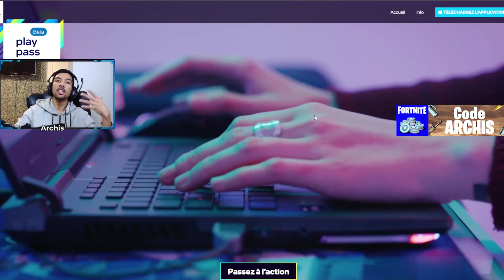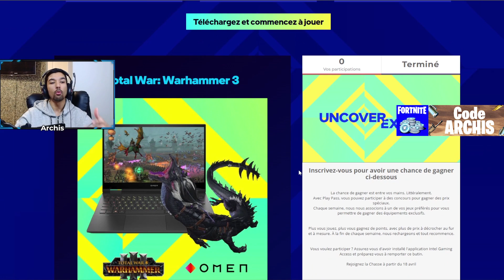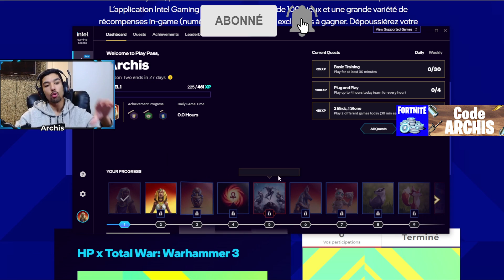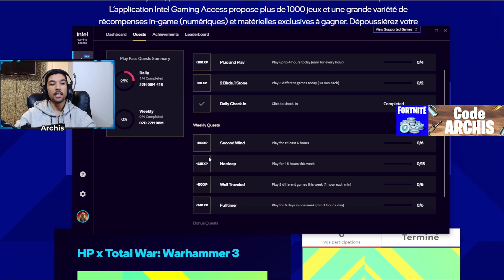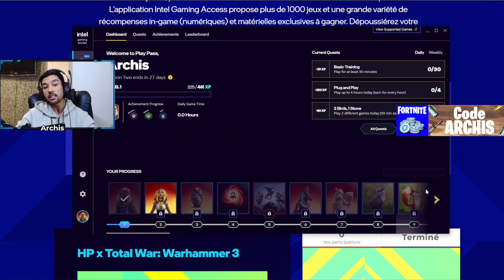COMMENT DÉBLOQUER le SKIN SECRET GRATUIT de la SAISON 2 de FORTNITE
Ce skin est secret et gratuit et vous pouvez le débloquer facilement, je vous montre comment débloquer le skin secret gratuit de la saison 2 de Fortnite. Il est exclusif et disparaît bientôt donc foncer le récupérer.